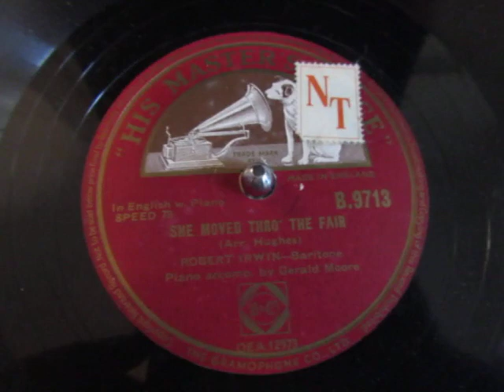She Moved Through The Fair - Robert Irwin - Irish Baritone - 78 rpm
Here's the Anglo/Irish traditional classic folk song "She Moved Through The Fair" sung by Robert Irwin the Irish Bari Irish Baritone from a 78 rpm shellac record.

"She Moved Through the Fair" (or "She Moves Through the Fair") is a traditional English Irish folk song, which exists in a number of versions and has been recorded many times. The narrator sees his lover move away from him through the fair, after telling him that since her family will approve, "it will not be long, love, 'til our wedding day". She returns as a ghost at night, and repeats the words "it will not be long, love, 'til our wedding day", intimating her own tragic death (possibly at the hands of her disapproving family), as well as the couple's potential reunion in the afterlife.

The lyrics were first published in Hughes's Irish Country Songs, published by Boosey & Hawkes in 1909.[4]

In a letter published in The Irish Times (22 April 1970)[5] Colum claimed that he was the author of all but the final verse. He also described how Herbert Hughes collected the tune and then he, Colum, had kept the last verse of a traditional song and written a couple of verses to fit the music.

One verse was not included in the first publication: Colum soon realised that he had not put in the poem the fact that the woman had died before the marriage, and so he wrote the verse that begins: "The people were saying, that no two were e'er wed, but one had a sorrow that never was said ..." and sent it on to Hughes, too late for publication in that particular collection. This extra verse was subsequently published in other collections, along with the other three verses. The lyrics were also published in Colum's collection Wild Earth: And Other Poems (1916), though their traditional origin is not mentioned there.[6]

No earlier version of the three verses written by Colum has ever been found, so there is little doubt that he is the author of those three verses.

Born: September 20, 1905 - Dublin, Ireland
Died: 1983

The Irish tenor, Robert Irwin, sang as an amateur at various music festivals in Ireland and won Gold Medal at a singing competition there in 1930.

Following that he had given concerts in Dublin and broadcasts in the Irish Radio. With the help of the famous Irish tenor John McCormack he could travel in 1937 to the USA and started then a professional singer career. He studied in London with George Reeves and appeared before the public there in concerts and in particular in Lieder recitals. During the years of World War II, he could be heard in the "National Gallery Concerts" in London, which were organised by Myra Hess. He also sang as a soloist in oratorios and sacred vocal works, however remained interpreter primarily a well-known Lieder interpreter. He participated repeatedly in broadcasts of the English Radio BBC. After his active singer career was over, he immigrated to Canada and received a Professor (Supervisor of Vocal Studies) at the University of Manitoba. He was married with the pianist Vera Stewart.